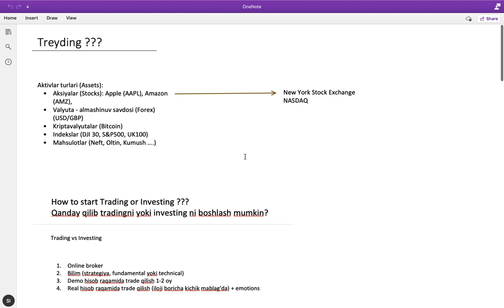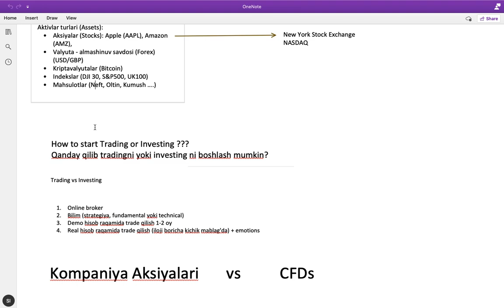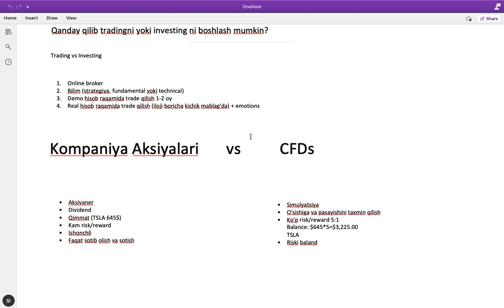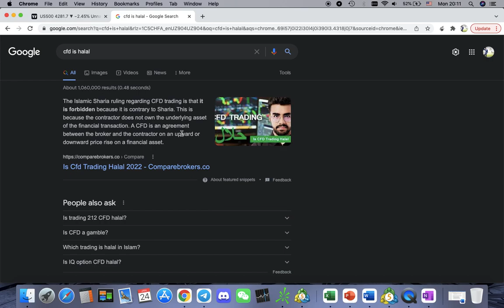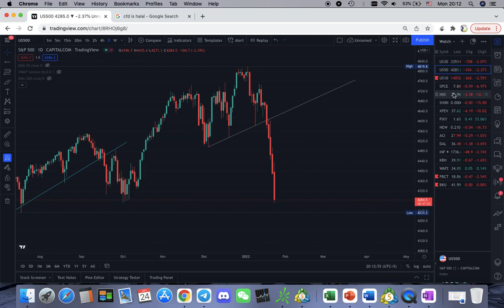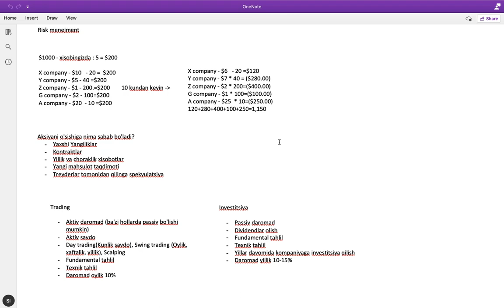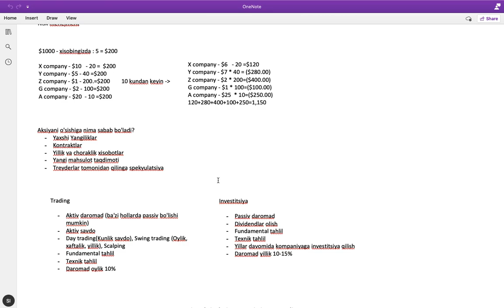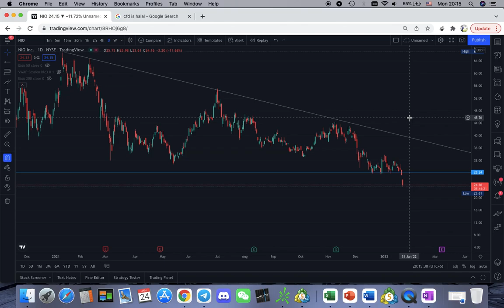Qanday qilib 2022 yil treydingni o'rganish mumkin ?!